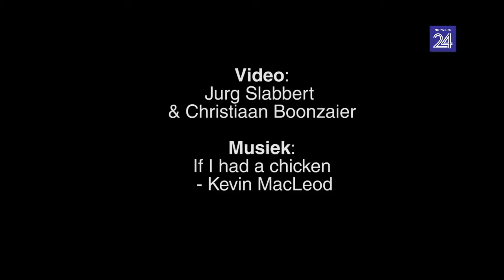Muizenberg Pug Dash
Another unique Muizenberg Festival Project. Pugs having a race. What will they think of next. Viv Conell's brainchild with her inspiration, Hazel.